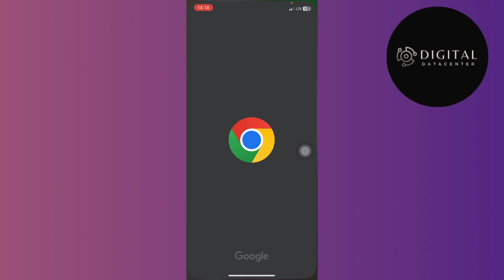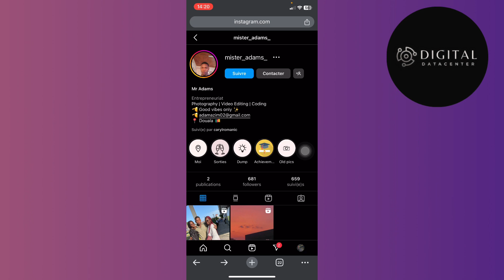Comment Bloquer Quelqu'un Qui Nous à Bloqué Sur Instagram ( FACILE )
Je te montre dans cette vidéo Comment Bloquer Quelqu'un Qui Nous à Bloqué Sur Instagram .

A la fin de cette vidéo , tu sauras Comment Bloquer Quelqu'un Qui Nous à Bloqué Sur Instagram.

À BIENTÔT 😉